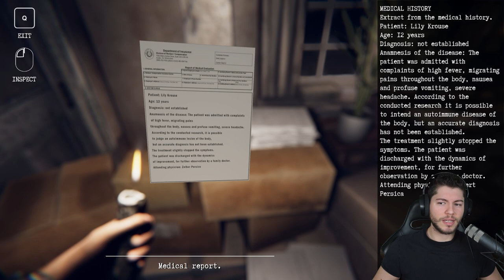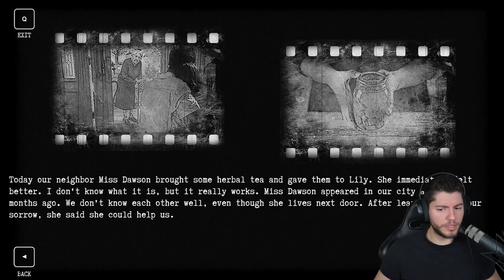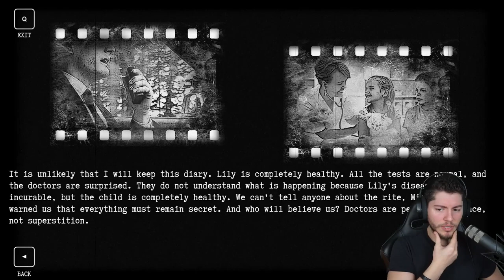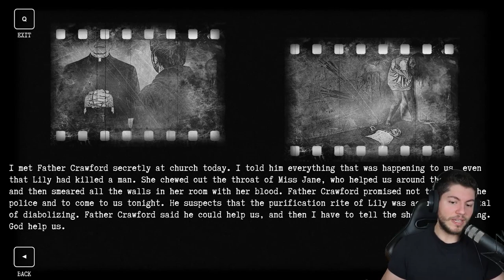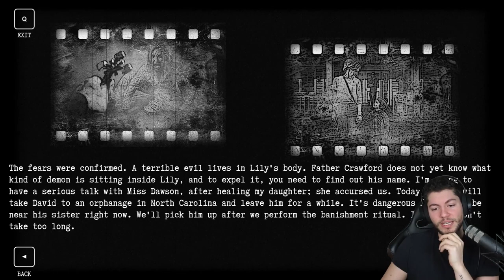Ich hätte das Spiel fast abgebrochen... 😰 Family Curse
Family Curse ist mystischer psychological Horror mit einer gespenstischen Atmosphäre. Wir tauchen ein in die verworrene Geschichte der Familie Krous und enthüllen ein dunkles Geheimnis der Menschen, die in dem verfluchten Haus gestorben sind.

Besuch mich auf meinen anderen Kanälen!